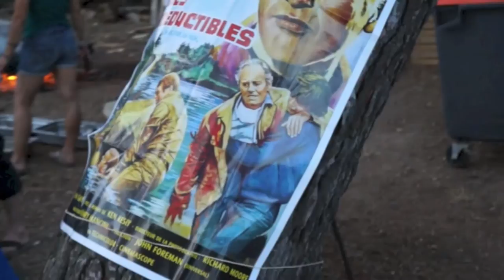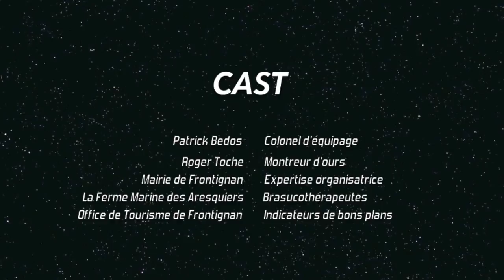Emmuscades 2013 au Domaine de la Plaine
Projection du film "Le clan des irréductibles" de Paul NEWMAN précédée de la traditionnelle Brasucade de moule tant réputée !